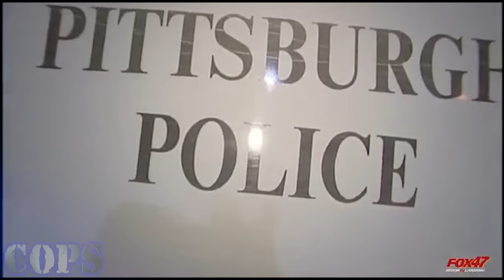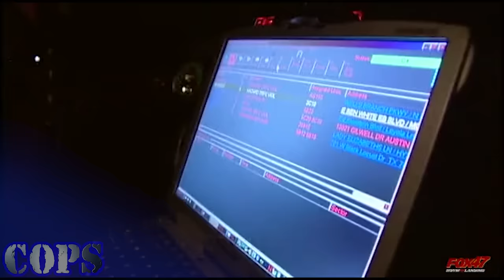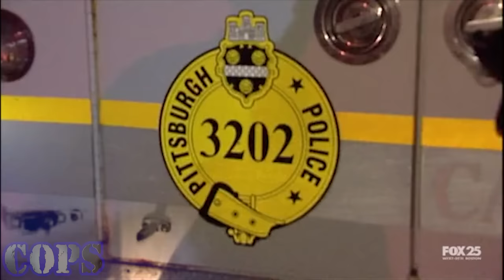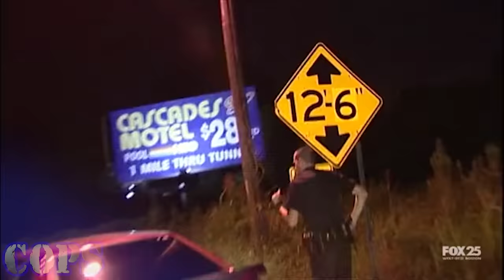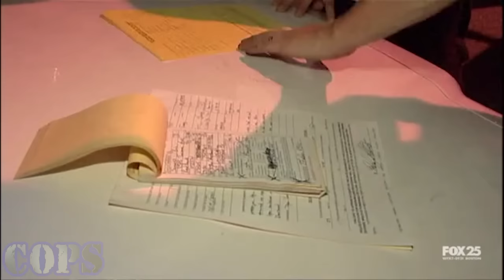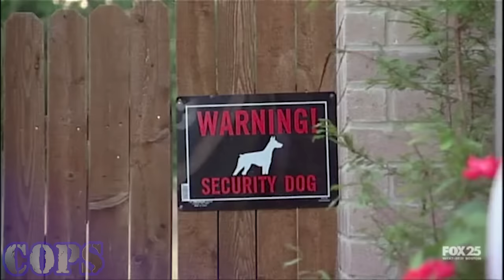COPS Season 32 Episode 25 | Points for Neatness | Cops 2024 Full Episodes